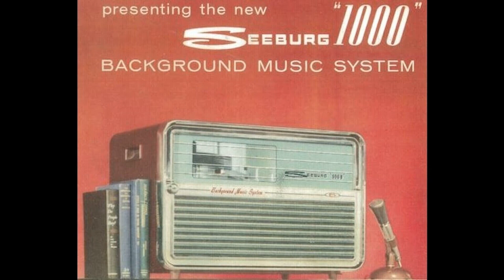Seeburg 1000- Basic BA-20A 10-1-1961- A1- Lida Rose - The Music Man